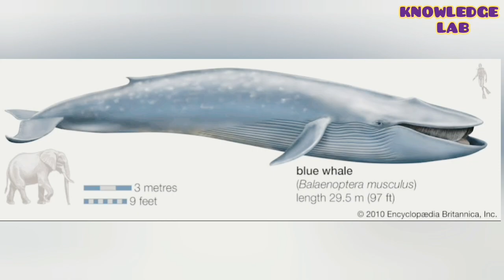Why do explosion occurs in a dead whale? | Informative Content | Facts About Whales | Knowledge Lab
According to National Geographic, after a whale dies, it's organs — stomach contents and everything — begin to decompose. This causes gases to build up and get trapped inside the body. ... All of this can cause the gases to move around in a way they normally wouldn't and cause the explosion.